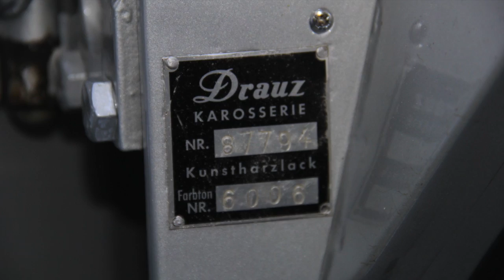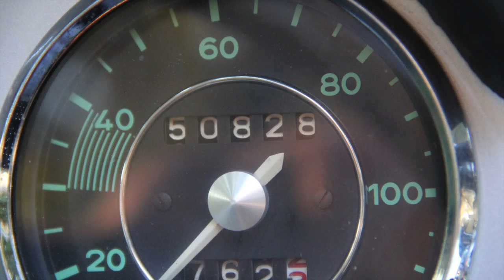1960 Porsche 356B Drauz Roadster.